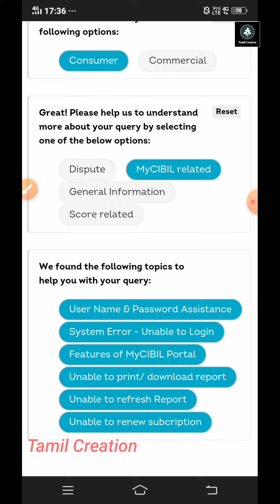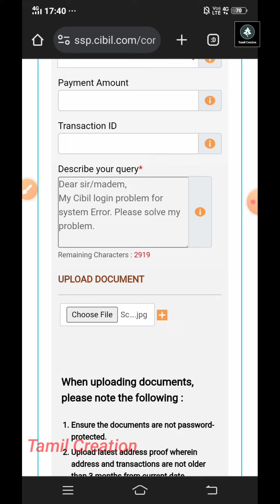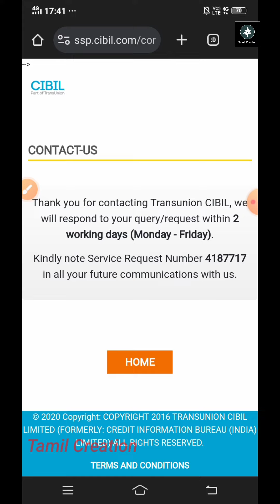சிபில் ஸ்கோர் பிரச்சினையா | cibil score problem in tamil